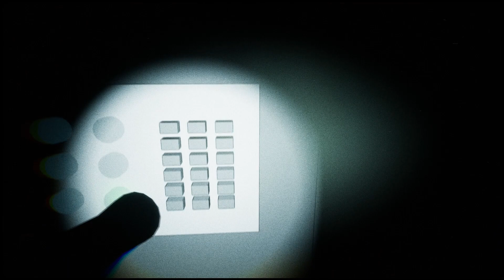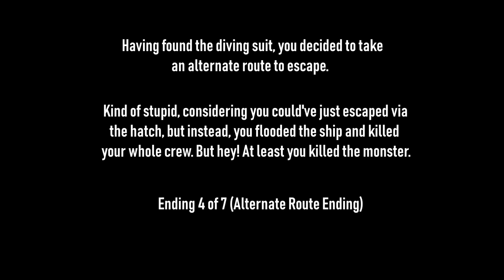Ending 4/7 Strange Terror From The Deep Gameplay Playthrough (Horror game)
Story: You survived the terrors in space, took a few years to recover from that experience and now you're back on your feet, ready to get back to work. However, your luck just can't get any worse. The creature you were transporting on your submersible has broken free from captivity and killed off most of your crew. All that's left is you, Dr. Salmon, Commander Nathan and The Captain. Now only one question remains. Are you a bad enough dude to escape the terrors from the deep?

Explore a large and all new derelict submersible, featuring 7 endings, a bunch of gadgets, tools and objectives and 21 brand new monsters, each with their own special abilities, strengths and weaknesses! Featuring special guest monsters such as, Baldi (legally obtained by Basicly Games LLC), an old friend from Strange Terror From Beyond The Stars, Nosferatu and more! And if you ever feel like the terrors that lurk in the deep are too easy to handle, then get ready for hardcore mode. Try to survive against two monsters in this all new mode added into Strange Terror From The Deep